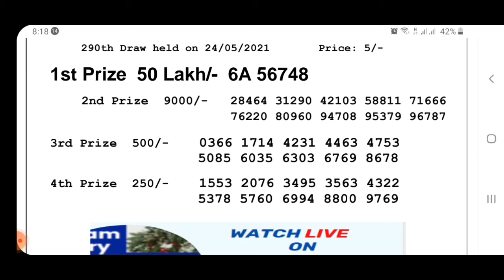8PM SINGAM LOTTERY EVENING RESULT LIVE